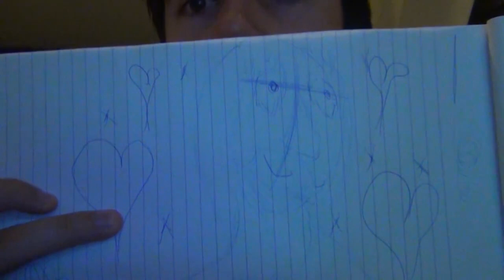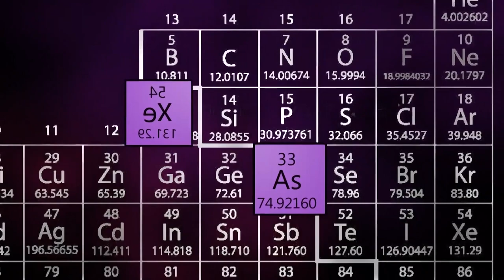ASMR - 2000 Trigger Fest! (Condenser Mic)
And as a show of thanks, here is my longest video ever, where i perform all kinds of triggers with 3 different microphones!!!.

Click one of these to listen to the other mics